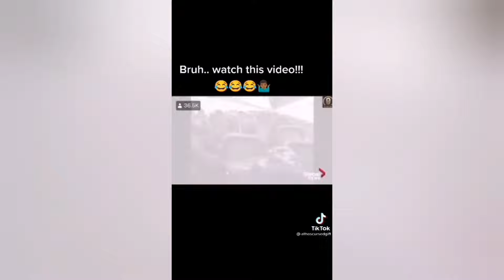Funniest Black TikToks Compilation 🤣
Here's a little celebration of black content creators.

Comment any video ideas!

-Request and Suggest Videos 📷
-Get SPECIAL Early Video Snippets 👀
-Join for a friendly, loving, community! 😊
-LGBTQIA SAFE 🌈
-I'm looking forward to meeting you lovely people! 🥰
PS. Join if you're experienced with discord as I need help with bots. I appreciate all the help I can get ♥️

NOT THE CREATOR OF ANY OF THESE TIKTOKS!!